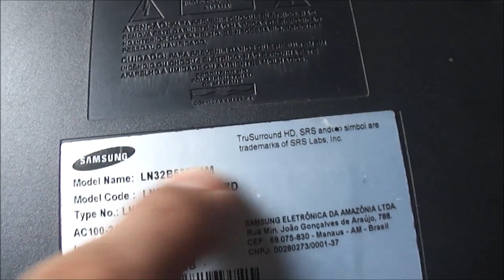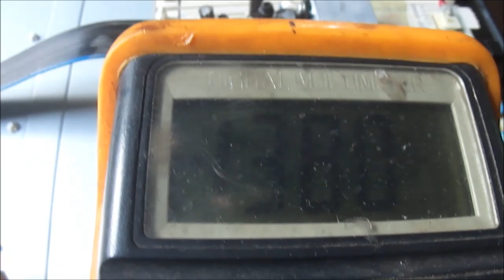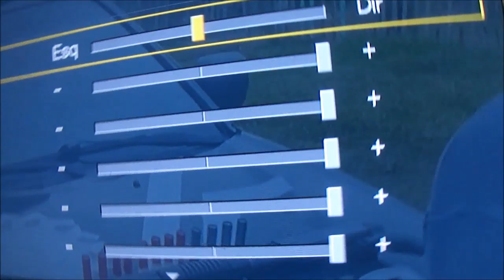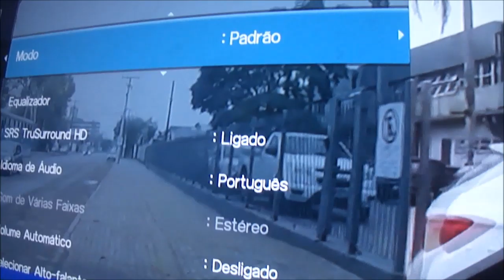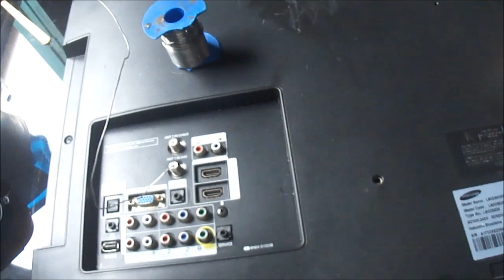Defeito e conserto Televisor Sansung LN32B530P2M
Ter muitas informações é bom por um lado, mas por outro nos obriga a eliminar um número maior de possibilidades até isolar o defeito.